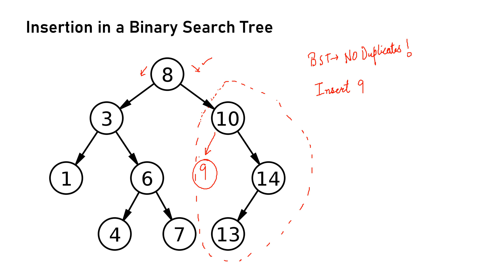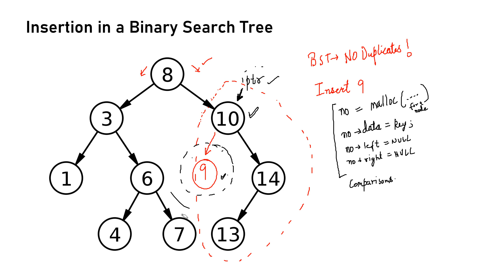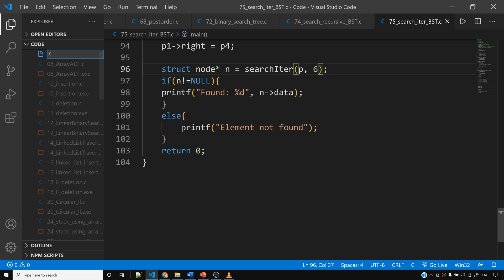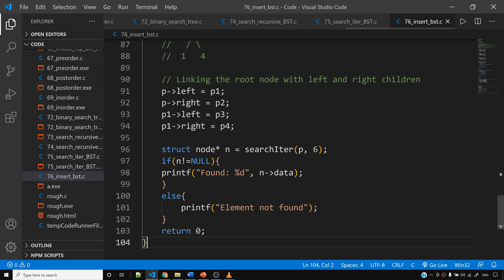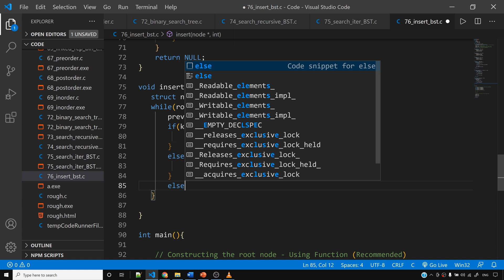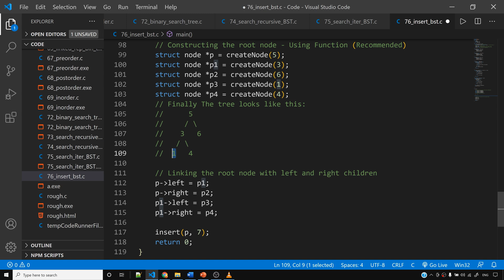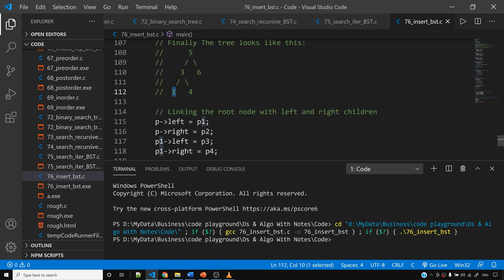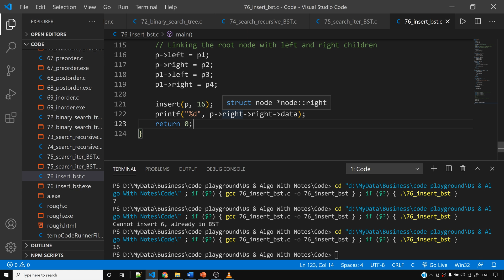Insertion in a Binary Search Tree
BST insert operation: In this video we will see how to insert a key in a binary search tree. This video will help you understand the insert strategy to insert a key in a BST.